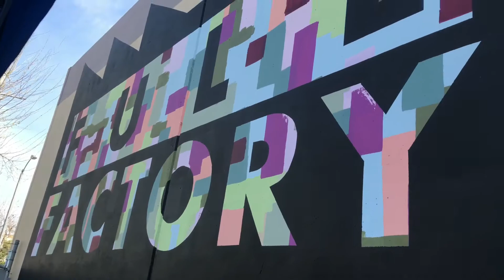LOST IN A DITCH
Hey Guys.

On today's Vlog we went to Full Factory's "March Madness" sale, then we all met up at Bellflower Skatepark. Finally, later in the day we rode the famous 605 ditch.